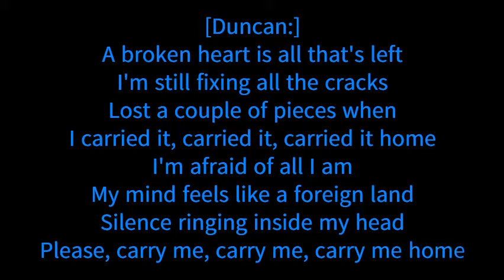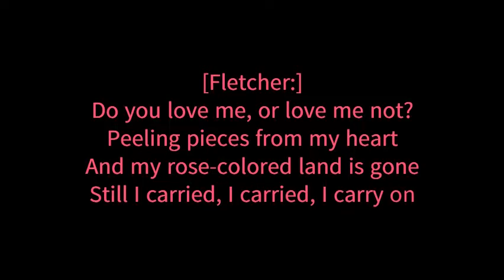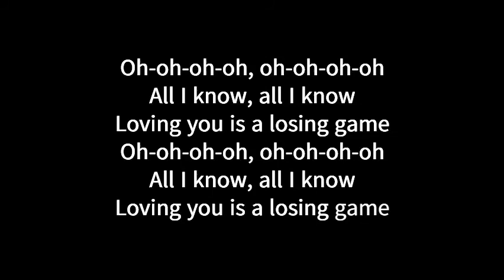Duncan Laurence - Arcade Remix feat FLETCHER Lyrics